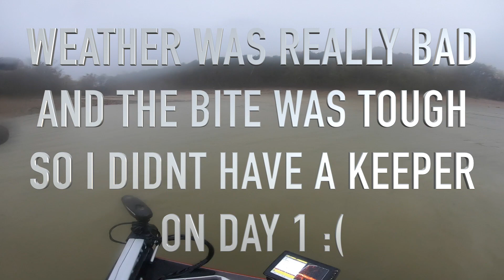Cherokee Lake Bassmasters Opens Tour